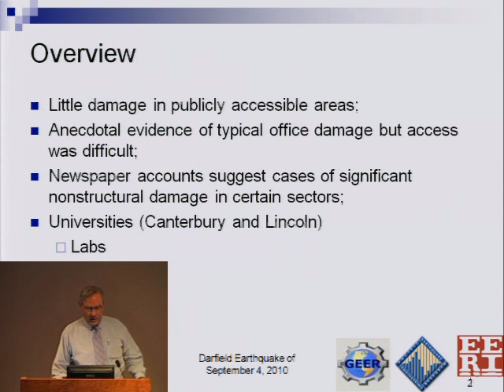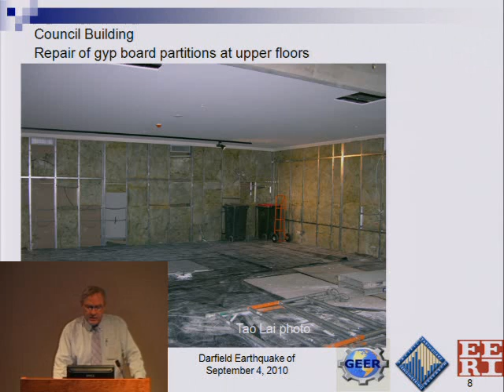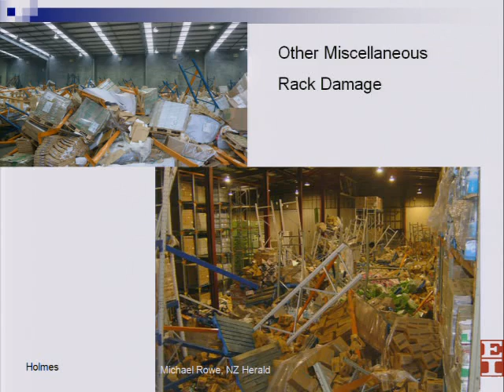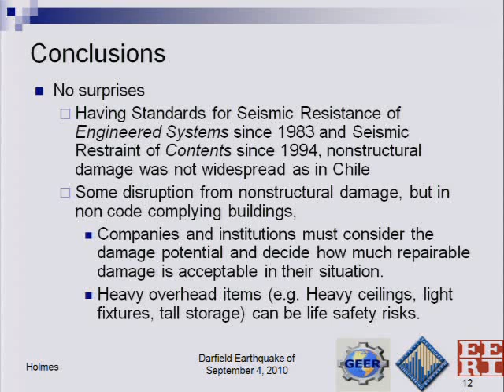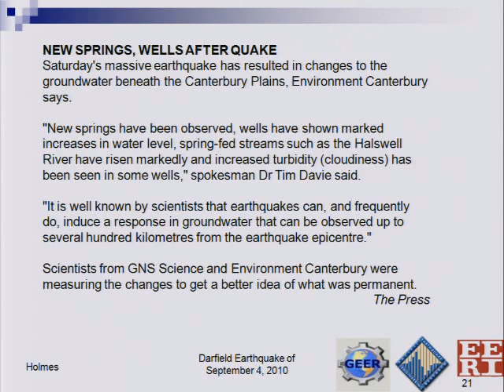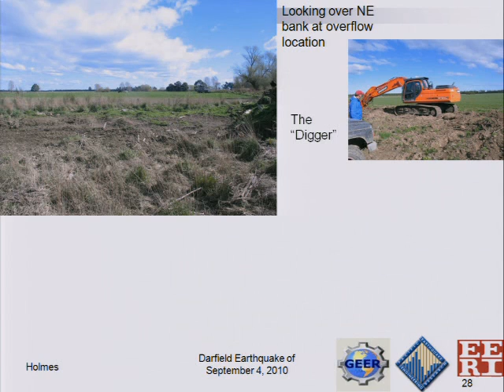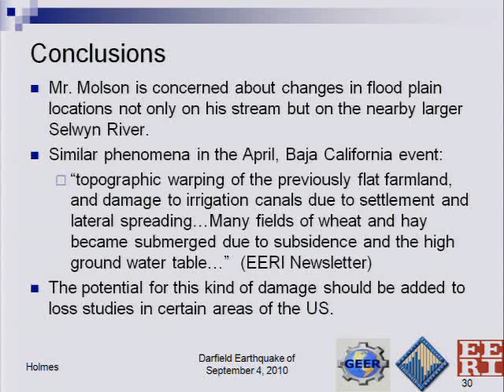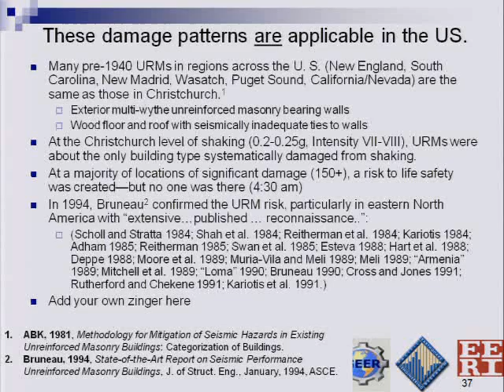Canterbury (Darfield) New Zeland Earthquake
Nonstructural and Other Issues
Speaker: Bill Holmes
Structural Engineer, Rutherford & Chekene